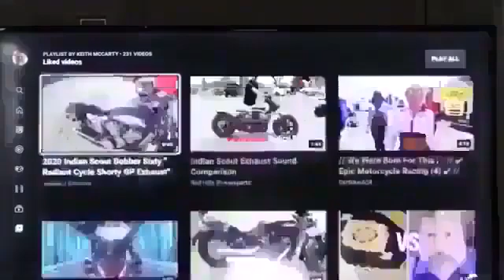1) “The Life of God’s Righteous Servant of Isaiah 53 God Dictated To Me & Typed By Me